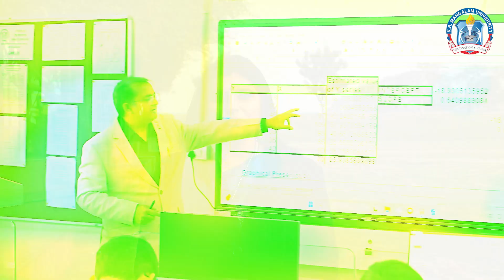Dr. Indira Bharadwaj Talks About Bridge Courses I K. R. Mangalam University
Watch as Dr. Indira Bharadwaj, Dean of the School of Management and Commerce, talks about an empowering week at K. R. Mangalam University.

Throwback to an empowering week at K.R. Mangalam University!

Through meticulously designed bridge courses, we delve into advanced technological skills and essential life skills, ensuring our students are ahead of the curve.

From coding workshops to leadership seminars, it was a week of growth and upskilling.